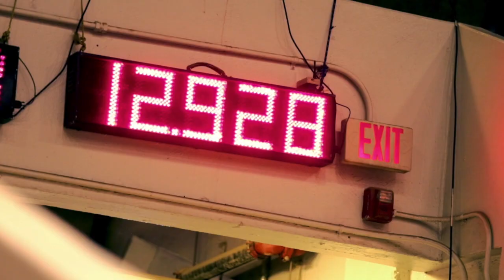Unstoppable - Equestrian Music Video || I don't own this song or footage:)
Hi! ❤
My Star Stable name is Arabella Stonefeather!  I make Star Stable/Horse related videos. I want to make sure this is clear: I do NOT own any of these clips or this song. Most of these are clips were made by some very talented equestrian channels and equestrian music video channels. Read the FAQ for more info.

 -:-FAQ-:-

  : What do you use to film youtube videos?
-:- I use Quick Time Player for Mac OS to film my videos.

  : What do you use to edit your youtube videos?
-:- I use iMovie for Mac OS to edit my videos.

   : What songs do you use for your music videos?
Not all of the songs in my music videos are non-copyrighted.

 : What song did you use in this video?
-:- Unstoppable by The Score.

 :Do you own these clips?
-:- No, I DO NOT own any of these clips.

   : Credits?

 : Music
-:- Music in this video
Listen ad-free with YouTube Premium
Song
Unstoppable
Artist
The Score
UMG (on behalf of Universal Records); UMPG Publishing, LatinAutor, AMRA, Kobalt Music Publishing, CMRRA, UNIAO BRASILEIRA DE EDITORAS DE MUSICA - UBEM, UMPI, ASCAP, LatinAutorPerf, Polaris Hub AB, LatinAutor - UMPG, and 18 Music Rights Societies

Thanks so much for reading! Have a nice day! ❤❤